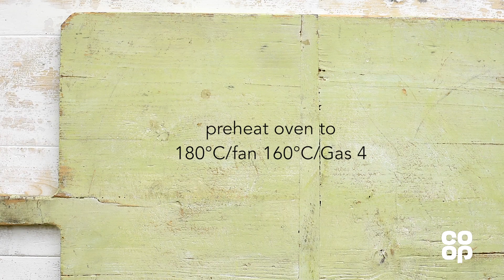Co-op Food | British Strawberry Pastry Pockets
Put a spin on the traditional turnover with this simple summery recipe.